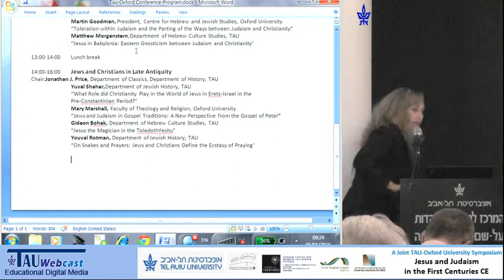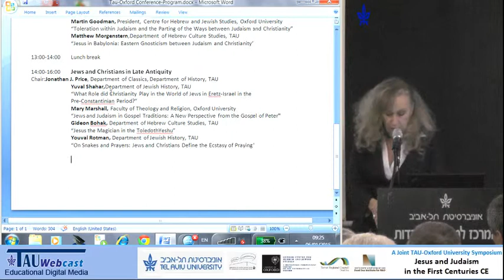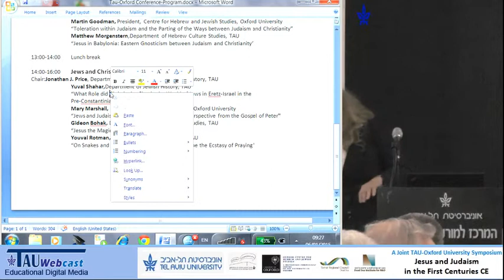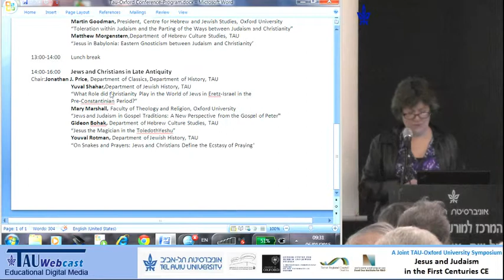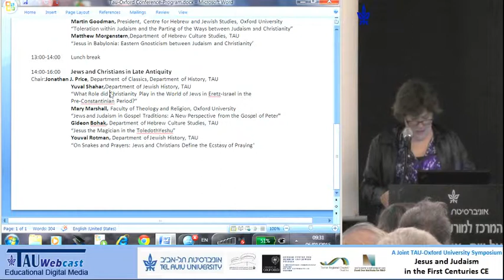Greetings and Opening Remarks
Speaker: Deborah Sandler, Director, Visiting Student Programme at Wadham College, Oxford, UK
"Jesus and Judaism in the First Centuries CE",
Tel Aviv University,
6.1.15